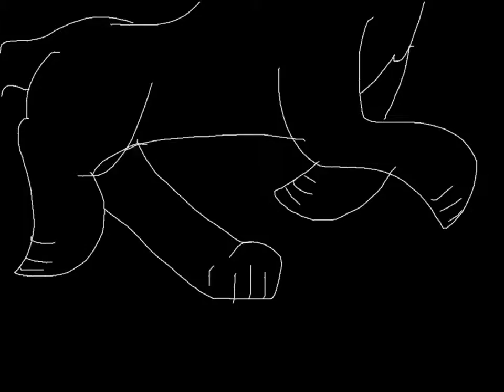Wolf/cat running(in darkness)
I HAD TO DELETE SO MANY MANY FRAMES TO GET THIS RIGHT!! XD